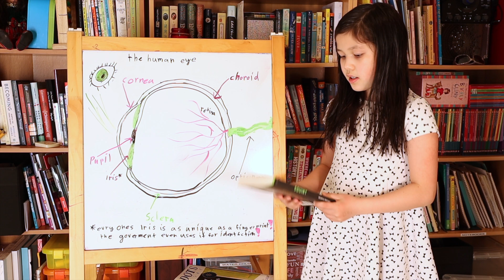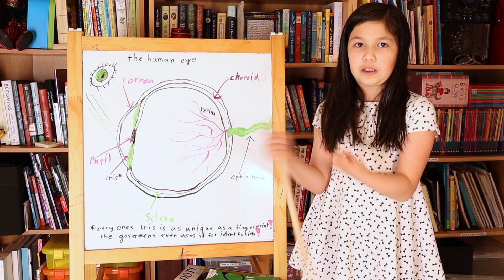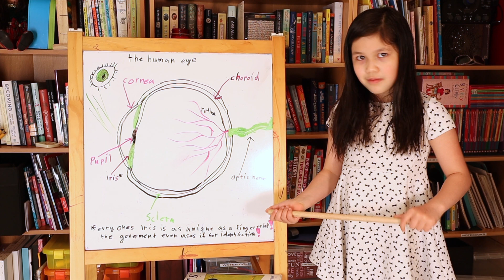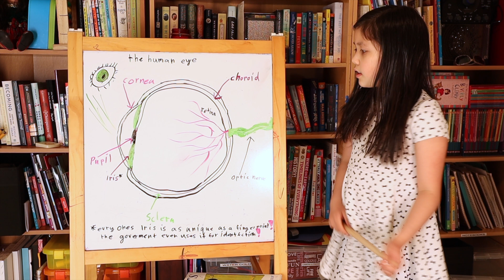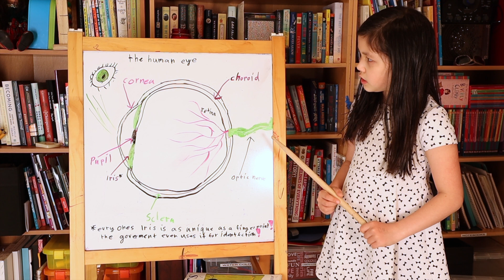Maya needs glasses! 😳👓Why do kids need glasses? How do eyes work? 👧🏻❤️🔬📚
After visiting the doctor for an annual checkup, I found out that I need to get glasses. This video talks about all of that and also how the eye works.f